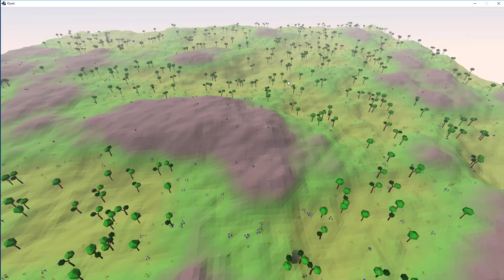Yeni Oyun Projem!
Herkese merhabalar,  bu geliştirme günlüğünde programlama ve robot yapımıyla ilgili yeni oyun projemi tanıtıyorum. Yeni oyun projem daha eğlenceli, daha gelişmiş ve daha geniş bir kitleye hitap ediyor. Oyunun konusu birçok işi yapabilecek robotlar tasarlamak ve programlamak.  Yaptığımız robotları kullanarak da bir şehir inşa ediyoruz. Şehirdeki insanlarla robotların uyum içinde yaşamasını sağlamamız gerekiyor. Aksi taktirde insanlar şehri terk edebilir. Yeni oyunum için genel fikirlerim bu şekilde. Ayrıca videoda 4 gün içerisinde oyun için yaptıklarımı da gösterdim. Umarım videoyu beğenirsiniz. Yeni oyun projem hakkında yorum yazarsanız sevinirim. İyi seyirler :)